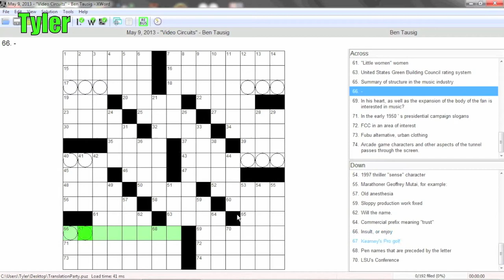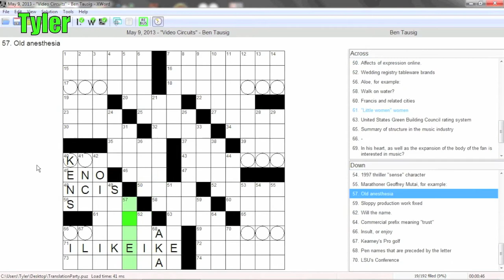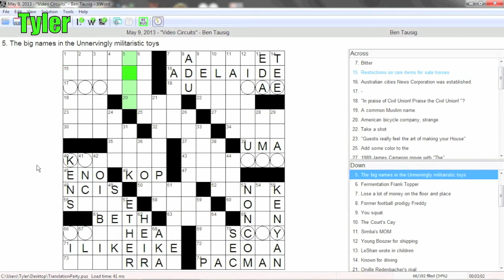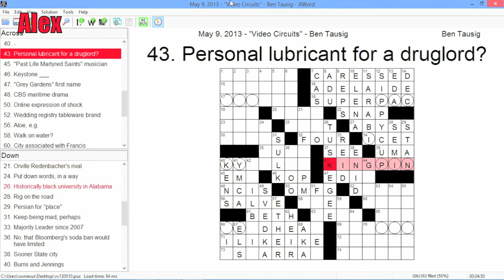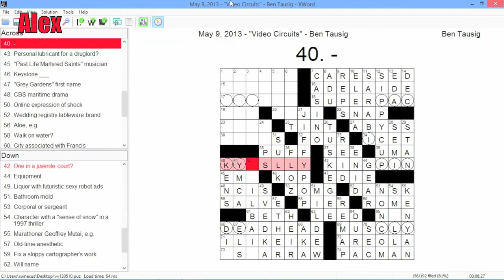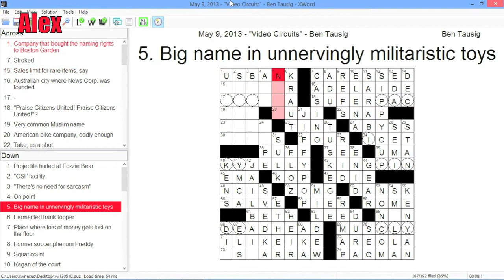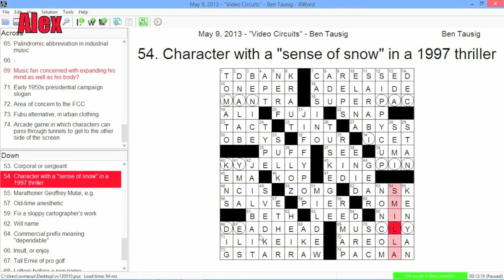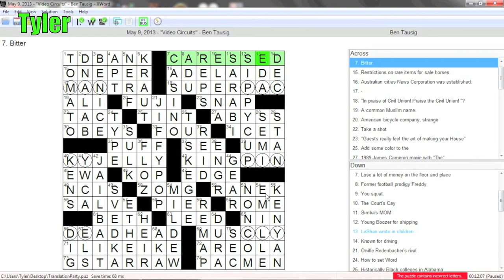CROSSWORD RACE Episode 4: Gangnam Style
If we translate the clues to and from Korean a few times, will that slow Tyler down?